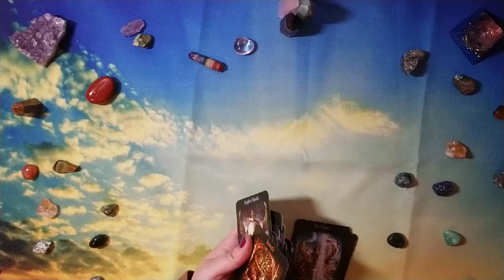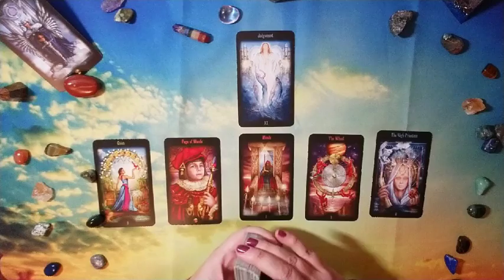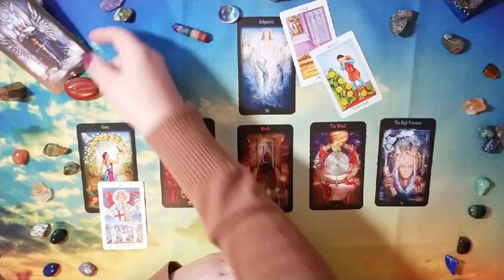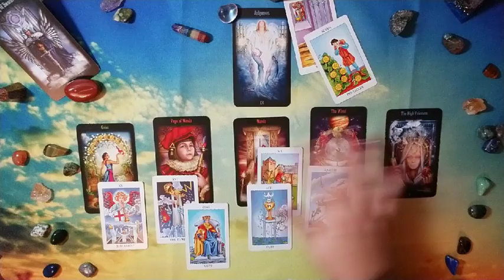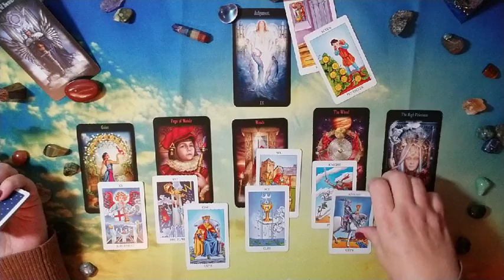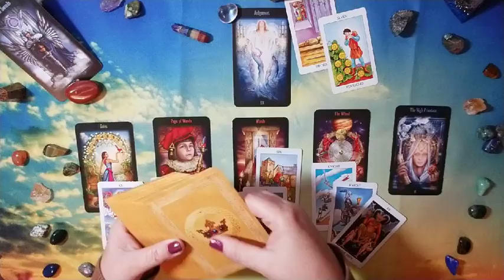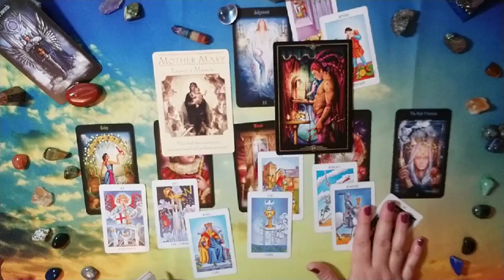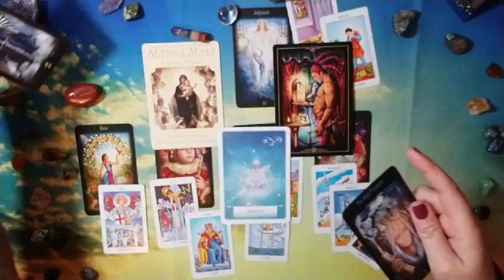LEO: The Unexpected 1/11 - 1/25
Hi there -

Decks used in reading:
Legacy of the Divine Tarot
Goddess Guidance Oracle
Wisdom of the Oracle Divination Cards

Nails: Picture Polish Bonkers